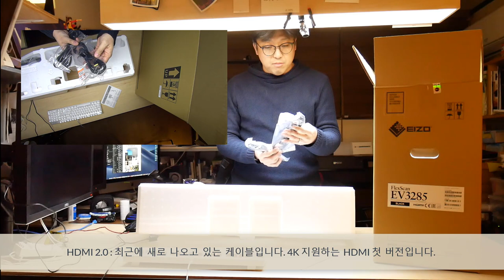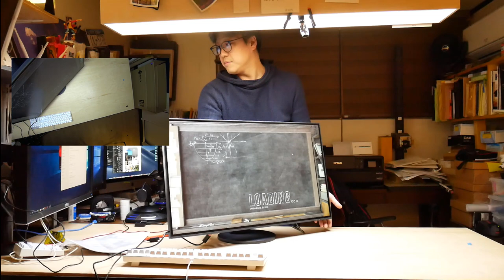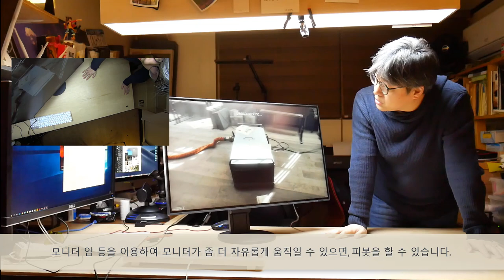EIZO 에이조 [오픈박스] - 모니터 바로 보기 - EV3285 오픈박스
EIZO 모니터 바로 보기 시리즈 입니다. 에이조에서 나오는 모니터를 하나 하나 알아볼 생각입니다. 우선 첫 차례는 개인적으로 좋아 하는 32인치 4K 모니터입니다.